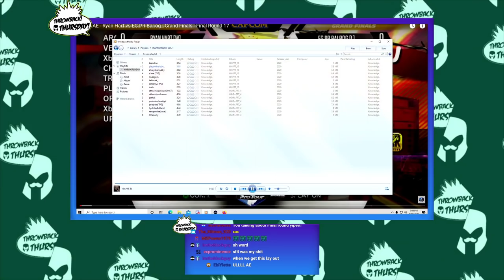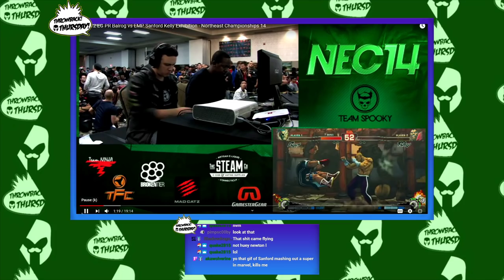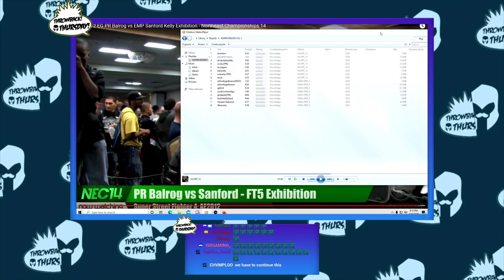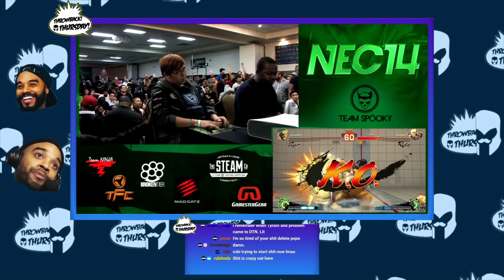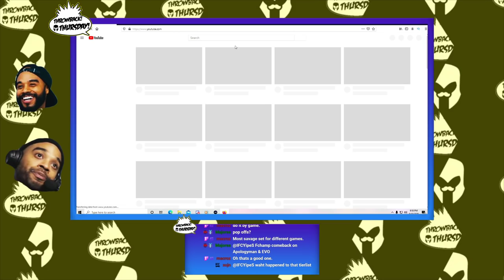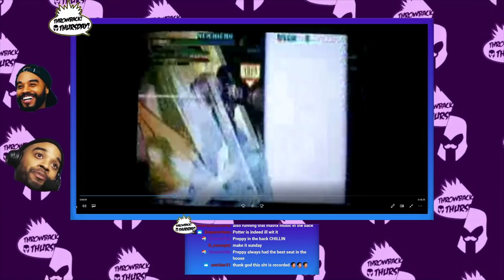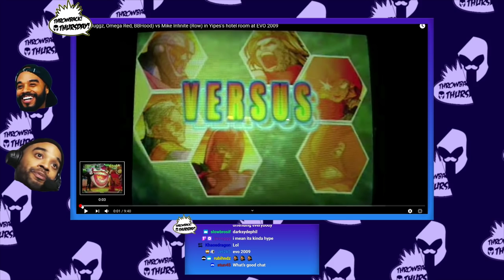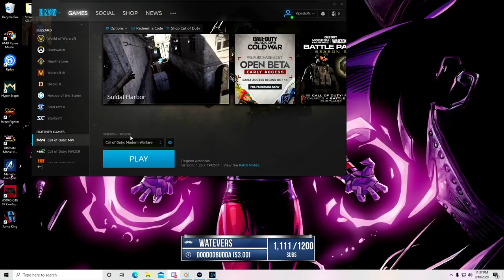FGC Throwback Thursday Hosted By IFCYIPES #1 - USF4 09/17/20